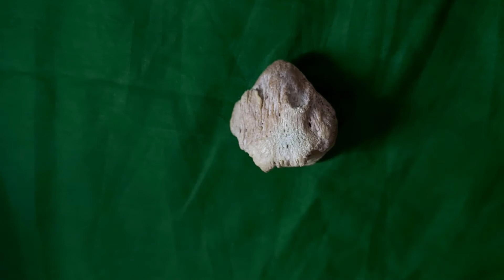Patella | SIDE DETERMINATION AND ANATOMICAL POSITION | UPASONA PANDAY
Hello juniors! This is a video about the anatomical position of PATELLA!!